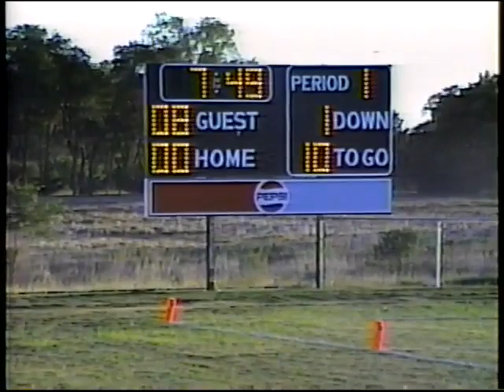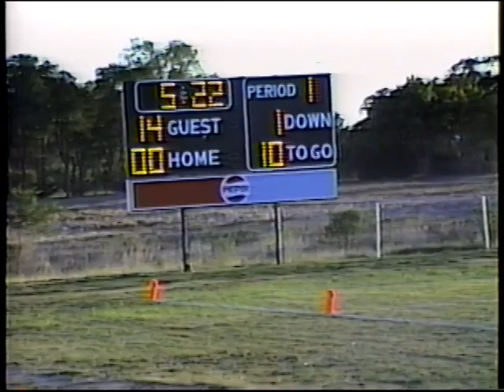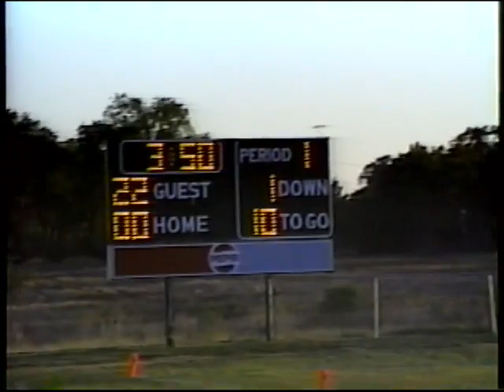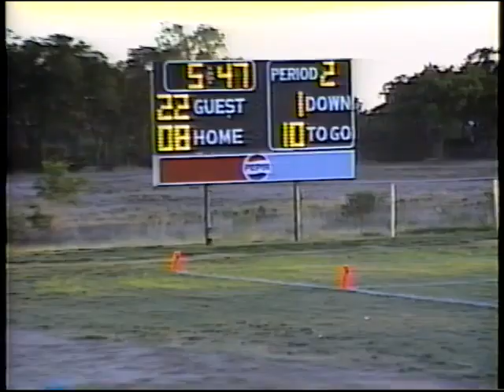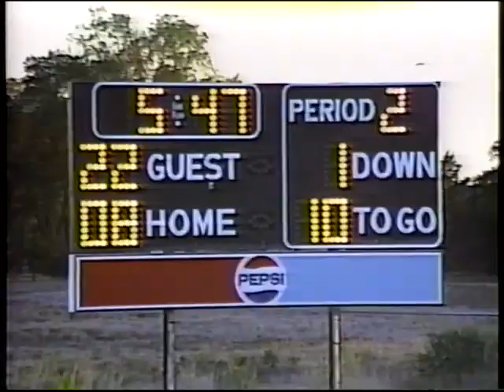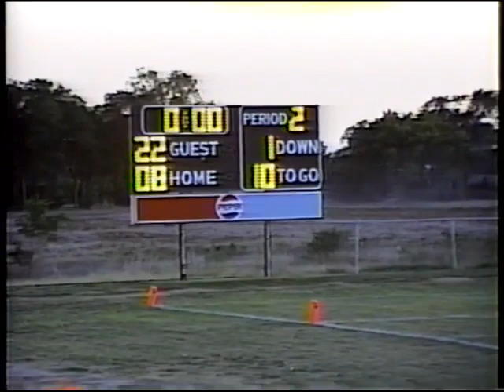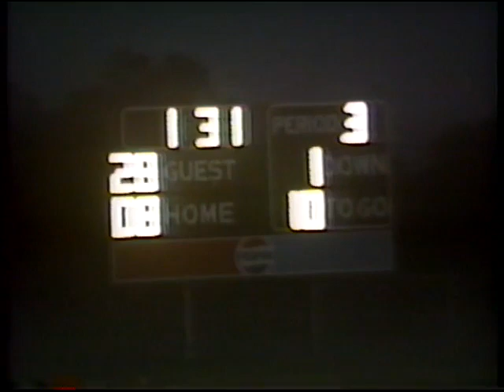NVJH Football vs Kensington Goldbugs - September 26, 1991